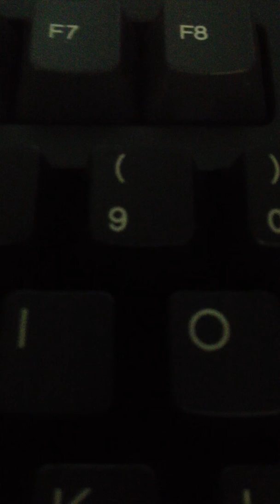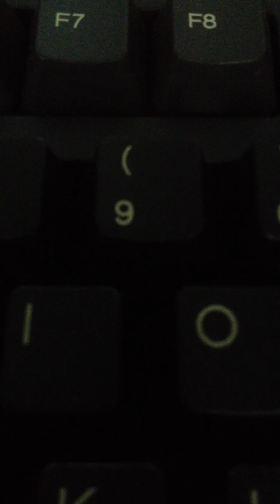hero - sweet birch street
subok lang po!